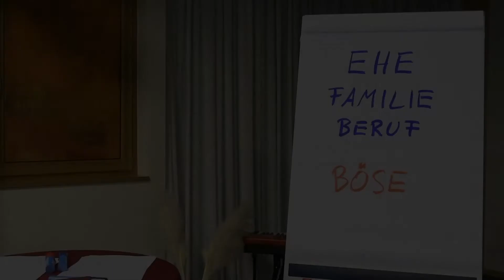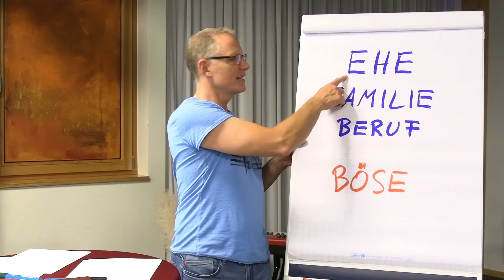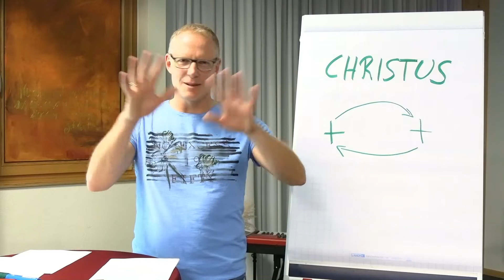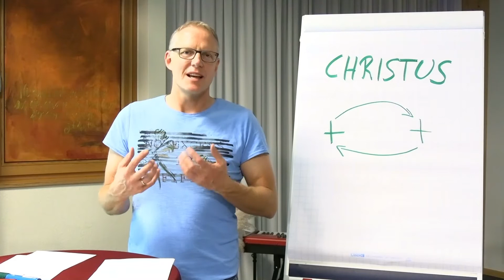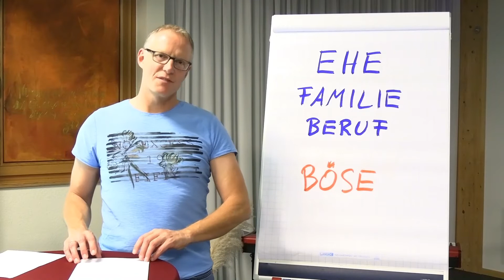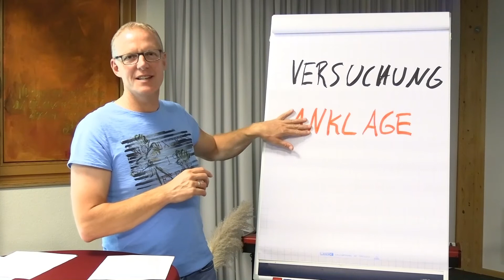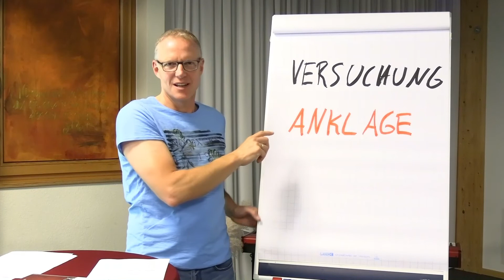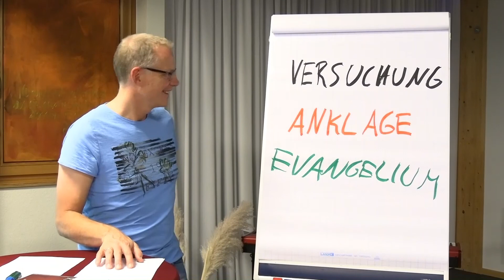BIBEL INTENSIV Seminar (5) - Epheser 5,21-6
Bibel Intensiv, der Epheserbrief